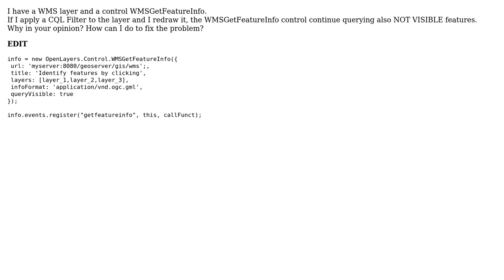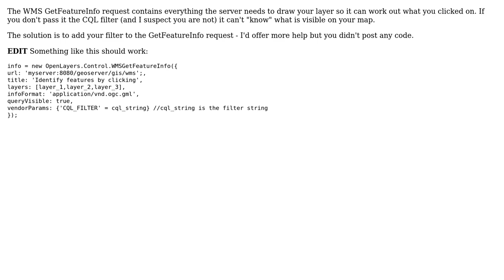GIS: OpenLayers CQL filter gets info about NOT VISIBLE features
With thanks & praise to God, and with thanks to the many people who have made this project possible! | Content (except music & images) licensed under CC BY-SA | Music | Images & others | With thanks to user jack user Ian Turton user Chetan and the Stack Exchange Network Trademarks are property of their respective owners. You are responsible for your own actions.